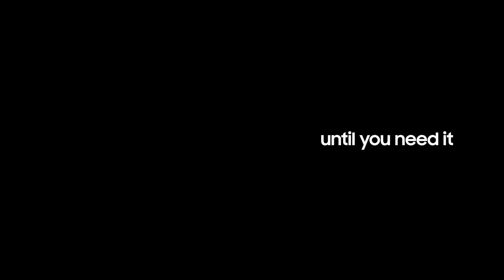갤럭시 노트9 광고 (해외버전)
Source : Samsung Philippines